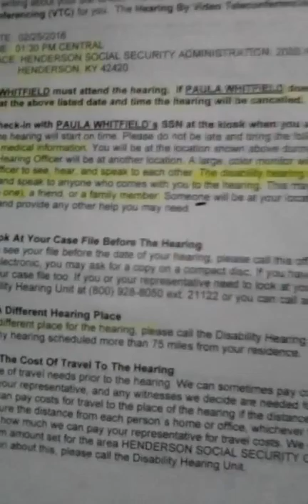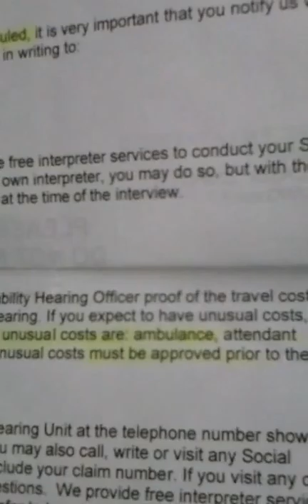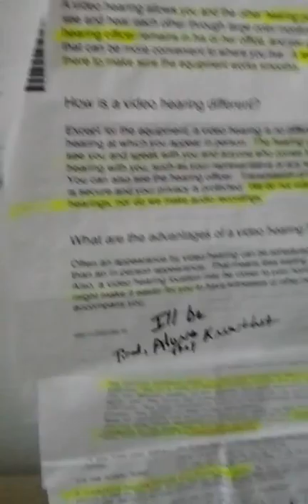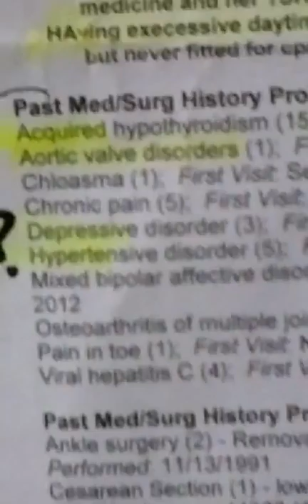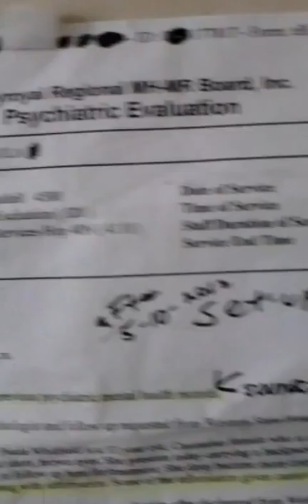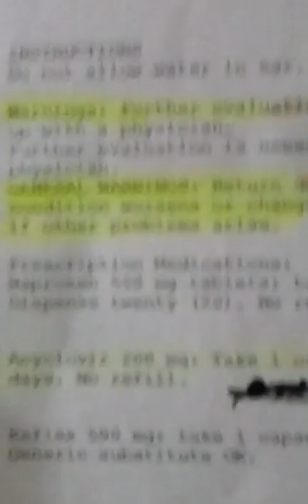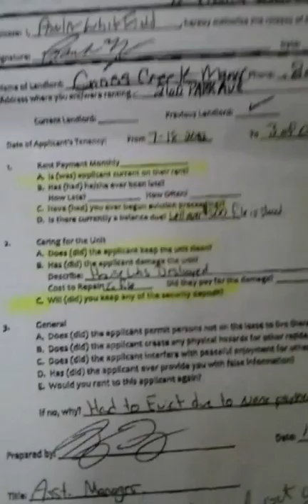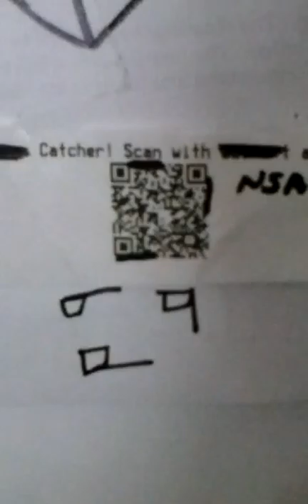43-T vs ky..MORE DDS possible hearing tricks and more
IM NOT DISABLED! I told you so! More on that soon. .Im showing you what you cant see some of our gov in real life..
Well you may not get the same documents after this. freeze frame to read it. I show you how to read between the lines. Im not going to the hearing I never was going to any of there stuff.Not a lie, but evasive maneuver, I already knew the outcome.I was ill from the issues but my SOUL and SPIRIT URGED ME AND THAT WAS MY SIGN FROM GOD. Well Im abit worn out so the first part is slow, but it will be worth it to push on thru it. Bullys, anti-christs,demons,They dont think right I showed you. I explain that on my facebook notes how bullys think,and are most likely medicated themselfs and taking orders from Satan,as history shows what I say will be twisted, or changed and Its a trap.They even state that they dont record video/audio for the hearing. lol ITS A FEDERAL BUILDING everything is recorded.They lie, or its another SET UP,the truth isn’t in them..anti-Christs! So when they say we dont do bla bla, know its the opposite lol. I KNOW. They will find a reason to cut it off either way they change the rules to suit there own needs and plans. I tell you there POSSIBLE plans, and If your a REAL CHRISTIAN and you stop the meds, well you will be next. I dont do Tv etc, I know the ANTI-CHRISTs is in power over the USA and most of the people. Why arnt I scared? Most would be scared to death to lose there gov money, they will lose there home, car etc. Because I KNOW God’s got me. Its a choice. I choose Holy God in heaven. Not Satan! I show alot on this one as well., how things really work one type of housing sabotage, and my personal references to my character and other urgent evidence that backs up some of my true storys on my facebook notes about fighting bullys.. I explain as I go Well if you viewed the other videos Ive been lied too and on by DDS so why would the DDS hearing be honest? If your up for review beware they know or they are testing you. And you better start getting a SOBER MIND now, ( spiritual ) advise. Before they get to you and yours. I go though new and old info and more new info to give you THE BIG PICTURE. If you cant see it ,its your fault not mine. All these real life videos add up. And Im not done yet. You see NSA isnt about protecting us, its about spying on us to see who wont be one of them. And the real reason that DDS and other gov ppl dont have there real or last name on documents nor do they have a concrete addy, just a po box ,isnt because of other countrys terrorists , that may attack us, it because they are EVIL and are messing over GOOD people in the usa and they fear for there own lives. Well they better fear, Gods watching it all. TRUTH is when I posted my TRUE BULLY STORYS on facebook..( A Kay Whitfield ) in the notes.The USA gov got scared, I was told, because ITS TRUE. and THE BULLYS ARE SCARED THAT YOU MIGHT GET IT AND FIGHT BACK..YOU HAD BETTER.As you heard on the video( interview with bully and more) . And if your trying to get your SSI/SSD and your letting doctors mess you up and your taking pills, YOUR WAISTING YOUR TIME. I suggest you stop killing yourself for money you wont get or when you get it 5 yrs from now you will be near death to spend it and you cant spend money IN HELL. Thats my SPIRITUAL advice.TRUTH can scare you. I hope it scares you SOBER. All meds mess with you and make you worse! stop the meds stop the madness! stop the cable etc net radio tunes ,your being BRAINWASHED!  A kay whitfield...facebook